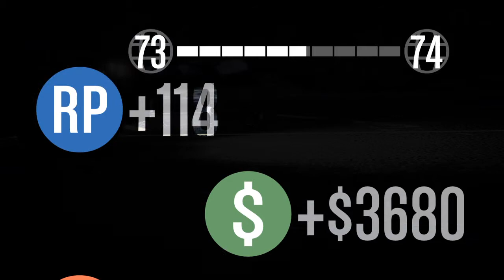Grand Theft Auto V - Feijão imortal